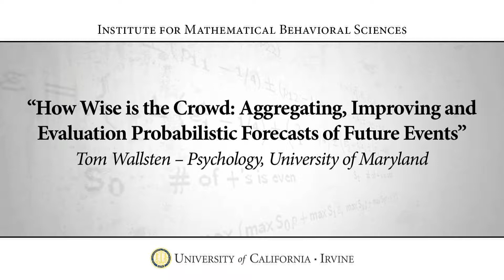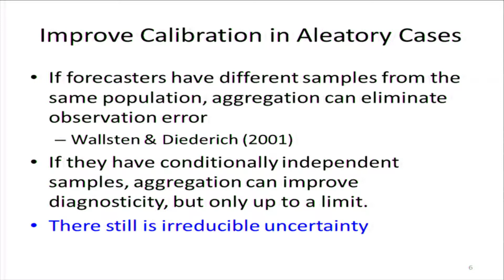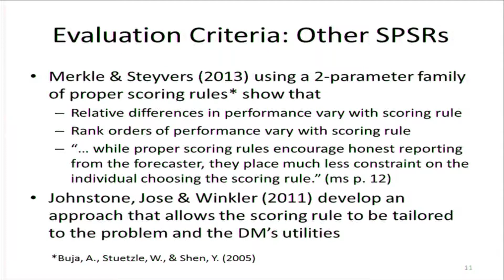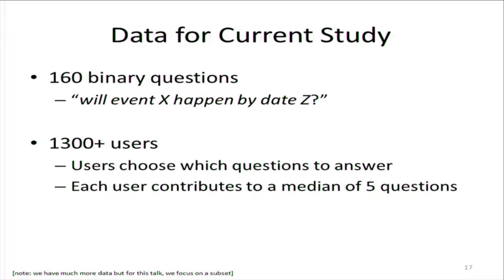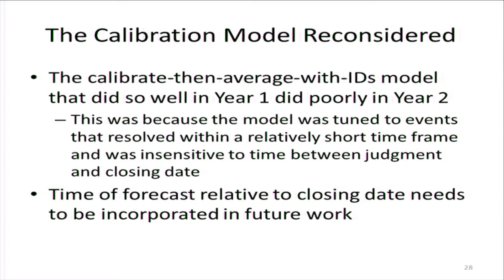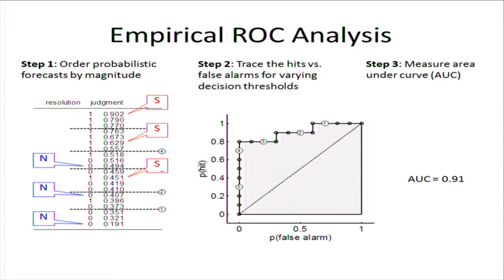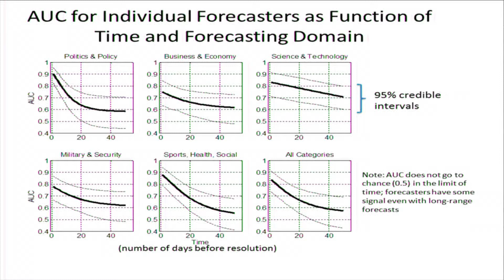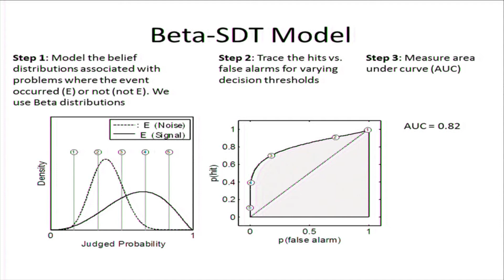Tom Wallsten - "How Wise is the Crowd..."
Tom Wallsten, Psychology, University of Maryland
"How Wise is the Crowd: Aggregating, Improving and Evaluation Probabilistic Forecasts of Future Events"